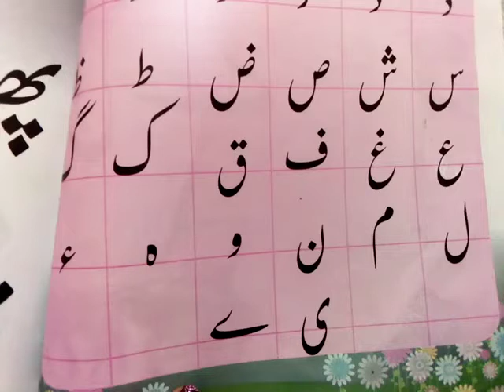Haroof e tahajii.class play .video for thursday